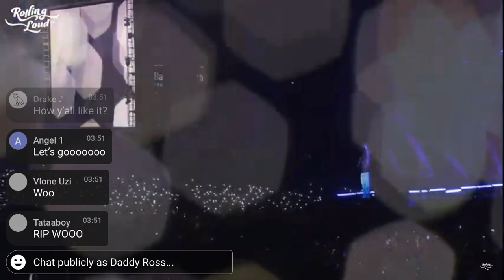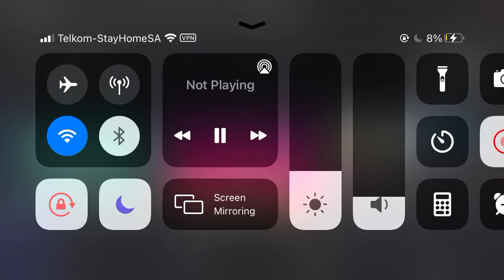Dababy Rolling Loud Pop Smoke Tribute Performance 🕊